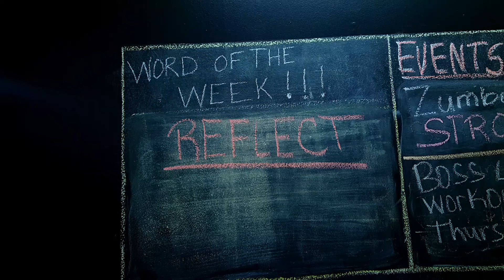Monday "MOJO WIT COACH O" Ep. #6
REFLECT: Remember Everthing Flows Let Every Challenge Teach